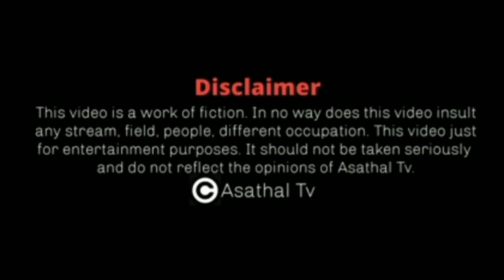ஒரு தக்காளி சபதம் | Best Ever Tamil Comedy | Asathapovathu Yaaru | Sun Tv Show | Asathal Tv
Concept :- Film based hilarious comedy film trailor.
Casting :-Venkatesh, Bala and Melu Sasi, Madhanbob, Chiitybabu and Santra.
Guest :- Director Kitcha

Special guest actor RK enjoys Venkatesh, Bala and Melu Sasi Comedies in Asatha Povathu Yaaru's Superhit standup comedy show ft. as Tamil movie making on Asathal TV.